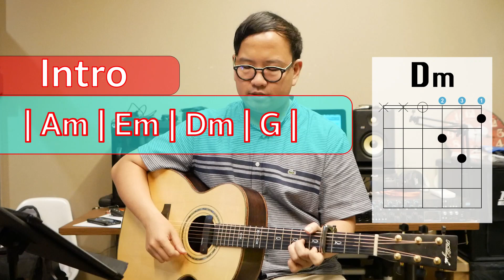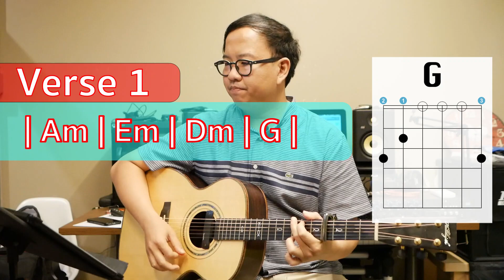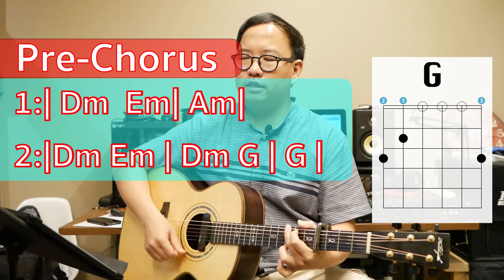สิมาฮักหยังตอนนี้ - ต่าย อรทัย สอนเล่นกีต้าร์เพลง Part 1 สอนเล่นคอร์ด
สอนเล่น เป็นเลง ขอแนะนำ เพลง สิมาฮักหยังตอนนี้ เป็นเพลงที่มือใหม่สามารถลองฝึกได้ ลองฝึกตามคลิปกันดูนะครับ ได้หรือไม่ได้ ยังไง คอมเม้นมาบอกกันได้นะครับ เพลงนี้ จะมี 2 คลิป คลิปแรก จะพูดถึง คอร์ด และการดีด ส่วนคลิปที่สอง จะเล่นไปกับเพลงครับ